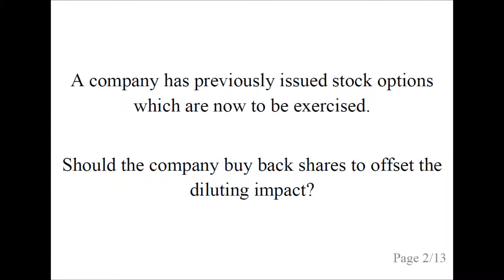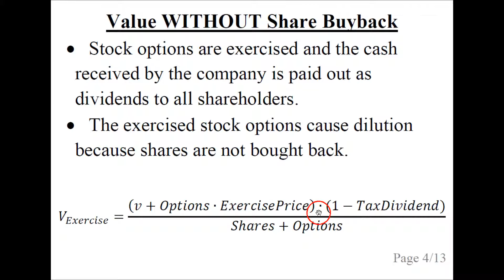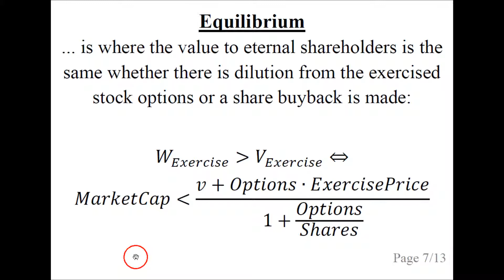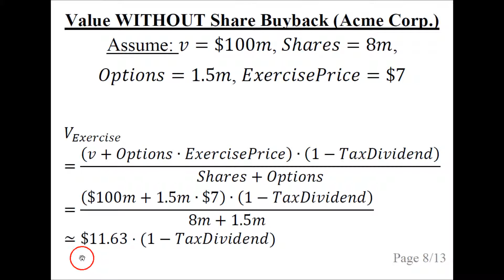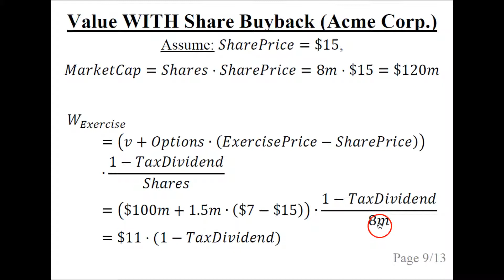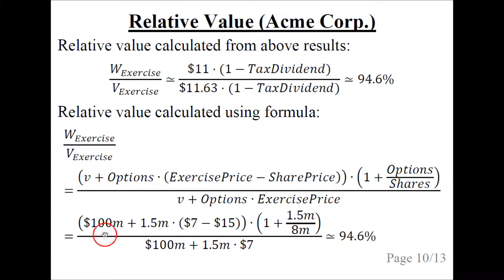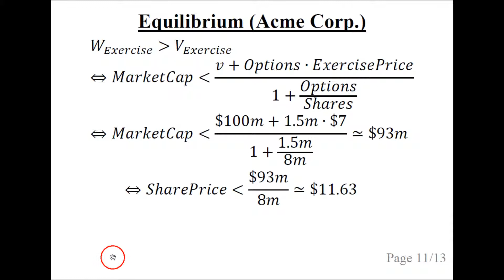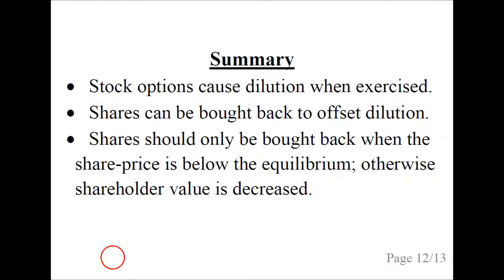Share Buyback Valuation, Stock Options (Part 3)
Should a company make a share buyback upon exercising of stock options?